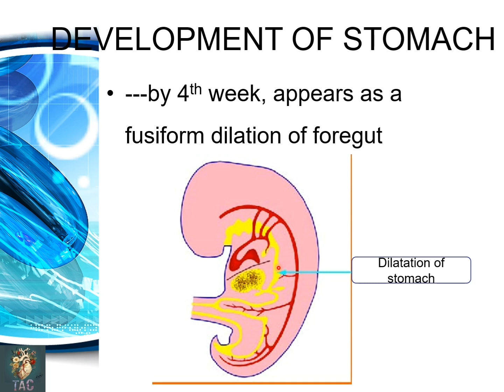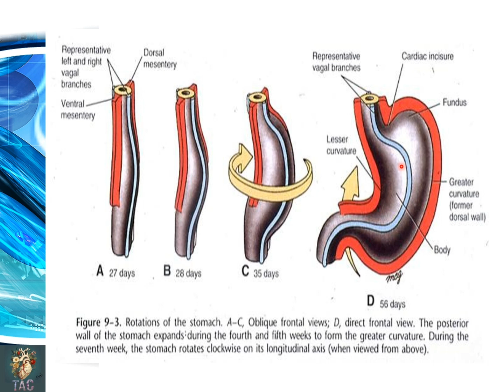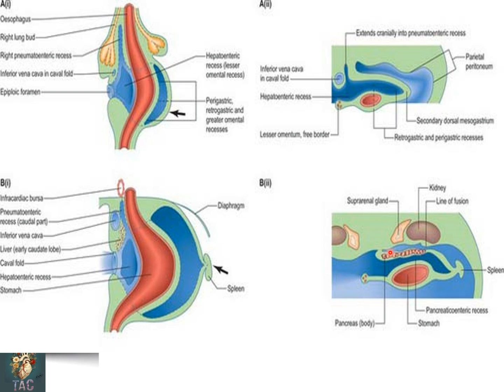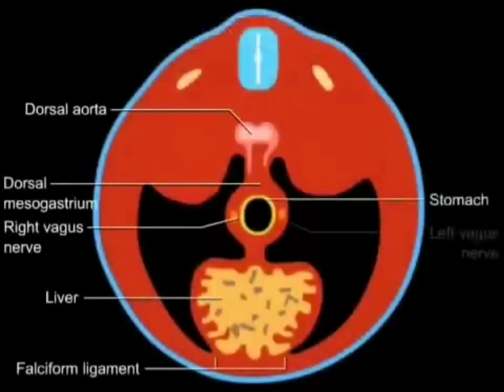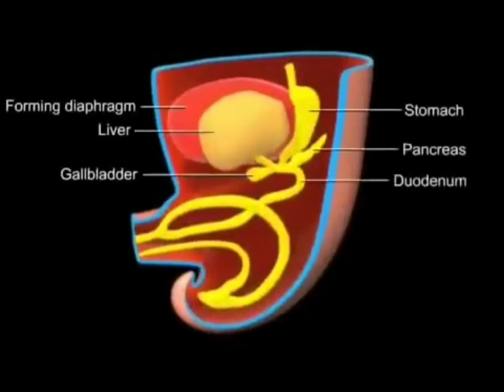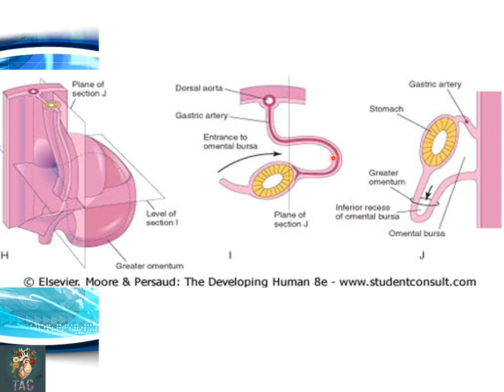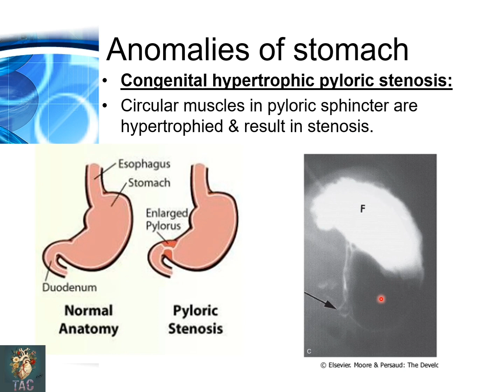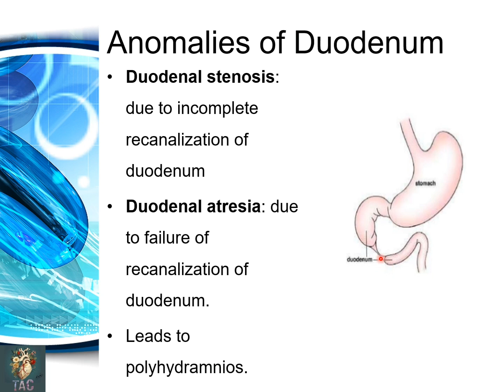Embryology of GIT | Part 2 | Foregut | Stomach & Duodenum | Dr Shehla Aman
Welcome to our exciting video lecture on Gastrointestinal system ( GIT) . Embryology! Embark on a journey into the fascinating world of prenatal Gastrointestinal development that explores the complex processes that underlie the human gastrointestinal system.

In this carefully curated series, our knowledgeable instructors guide you through a comprehensive study of GIT embryology. Whether you are a medical student, health professional, or hobbyist looking to expand your knowledge, this lecture is for students of all levels.

Each lecture is well structured to cover important concepts, recent research, and practical applications in the field of GIT Embryology. Through visually impressive presentations, interactive diagrams and clinical examples, I will ensure that complex topics are explained in a clear and accessible manner, helping to understand thoroughly and remember important information.

Explore the extraordinary development of the foregut, midgut & hindgut  as we unravel the mysteries of their complex formations and relationships. Gain insight into the genetic and environmental factors that influence gastrointestinal development.
biology
Your tutor , Dr Shehla Aman.